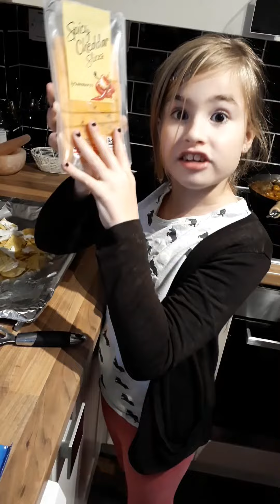The Toes help with dinner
It's always fun having these two in the kitchen.